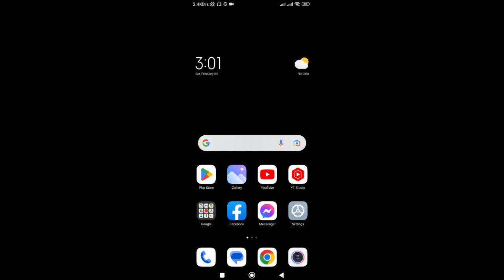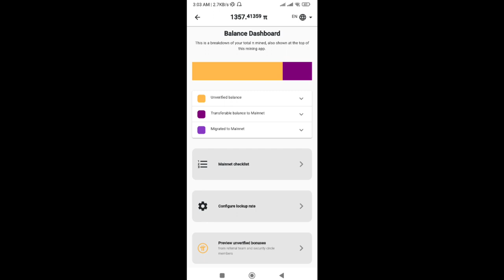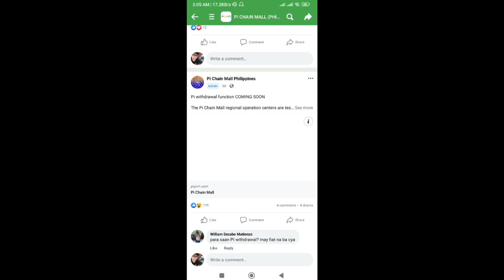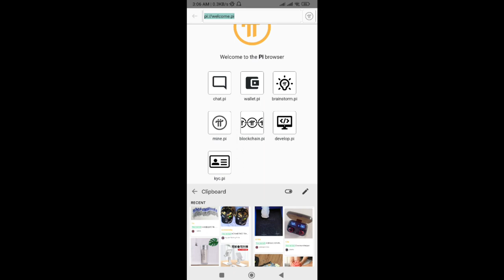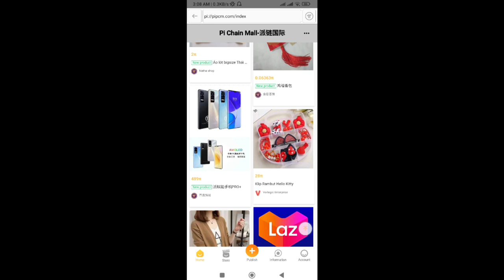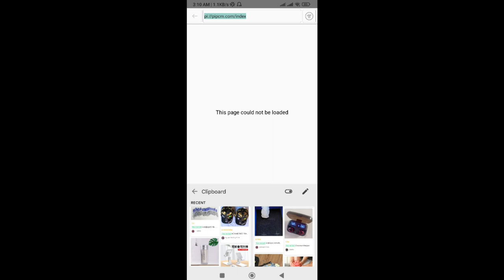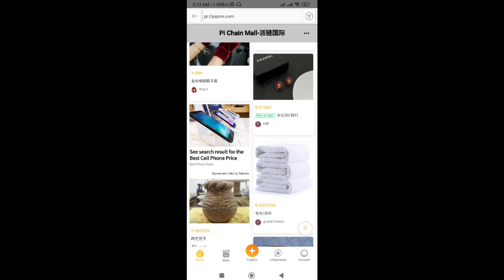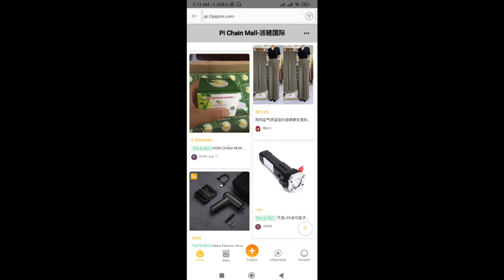NEW UPDATE!! NOW YOU CAN USE YOUR PI TO PURCHASE GOODS ONLINE